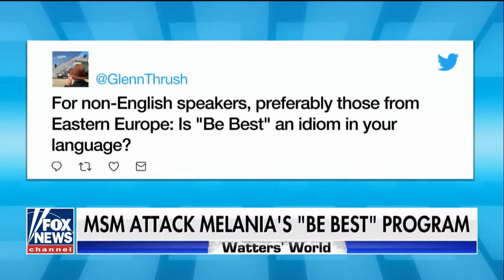Diamond & Silk talk Melania's 'Be Best' campaign